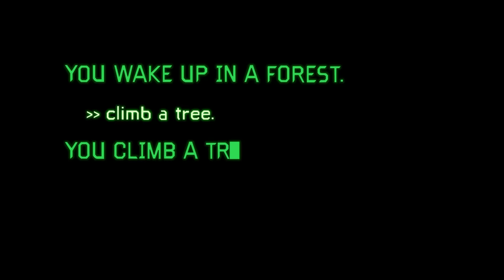Rick And Morty Season 6 Episode 3 Breakdown, Easter Eggs and Post Credit Scene Explained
Rick And Morty Season 6 Episode 3. Bethic Twinstinct. Space Beth Ending, Post Credit Scene, Thanksgiving Easter Eggs & Episode 4 Trailer

Covering FULL Rick And Morty Season 6 Episode 3 Breakdown and Easter Eggs. Bethic Twinstinct. Post Credit Scene and Ending Explained Rick and Morty Season 6 Episode 4 Trailer. Space Beth Explained. Video Game References and Easter Eggs for classic consoles and PC Games.

Rick and Morty Naruto Easter Eggs, Rick Sanchez Backstory Explained. And Jerry Post Credit Scene with the Jerryboree. New Prime Rick Main Villain after Evil Morty. And how Evil Morty will eventually return. C137 Rick Sanchez vs Prime Rick Explained. Rick and Morty Season 1 Easter Eggs, Cronenberg Rick and Morty, Rick and Morty Season 2 Easter Eggs. And which Beth is the Real Original Beth. Space Beth vs Clone Beth.

Rick And Morty Season 6 Episodes will be more canon based episodes overall. As opposed to Rick and Morty Season 5 which had a lot of one off episodes, not connected to the Evil Morty storyline. And currently Rick and Morty has been confirmed for 10 Seasons. Right now they're writing Rick and Morty Season 8. Rick And Morty Season 7 release date is supposed to be 2023 currently.

Black Panther 2 Trailer, Avengers 5 Kang Dynasty Trailer, Avengers 6 Secret Wars Trailer, Thunderbolts Trailer, Ant-Man 3 Trailer, Deadpool 3, Fantastic Four Teaser and videos from Disney Plus Day.

My Rick and Morty Season 6 Episode 4 video will post next week. Star Wars Andor Episode 1 - 3 video posting next! House of the Dragon Episode 6 video Sun. She Hulk Episode 6 video thurs!